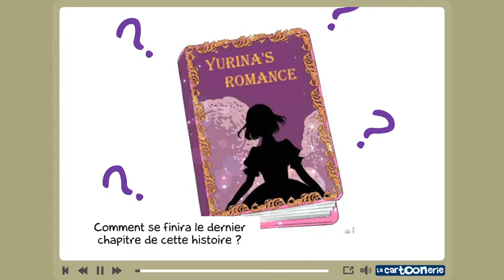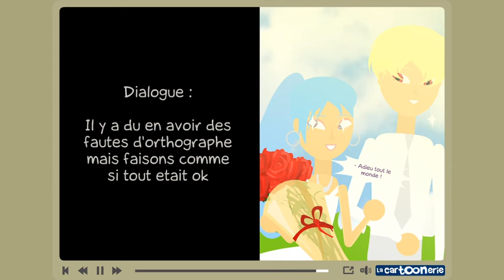The heroine fall in love with the support character 8 FIN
The heroine fall in love with the support character 8 FIN, par LadyBlueBerry le 19/08/2020 sur LaCartoonerie.